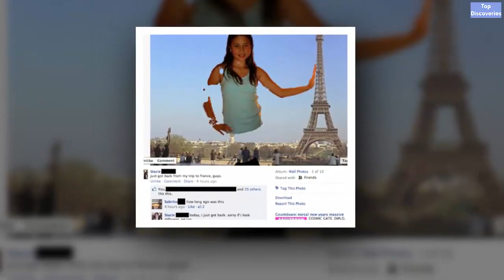21 Worst Tourist Photos Ever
21 Worst Tourist Photos Ever

Just when you thought some of your vacation pictures were bad, take a look at these! They’ll make you feel better.